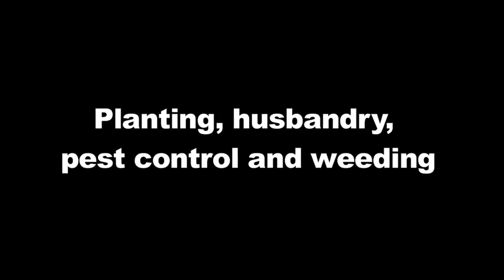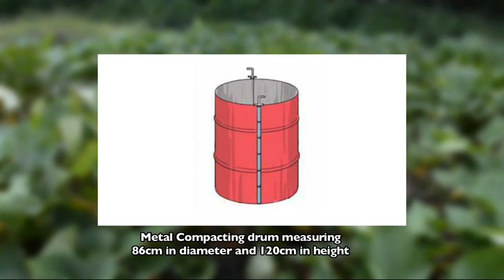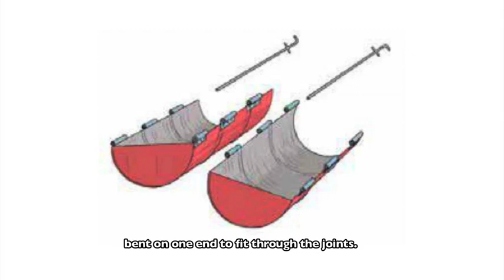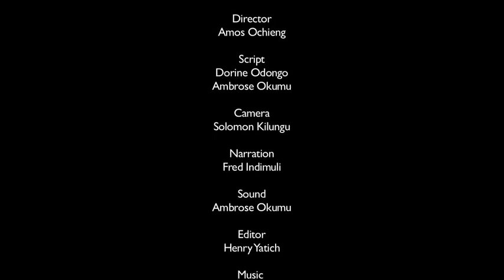Uandalizi wa chakula cha ng’ombe wa maziwa kwa njia ya silage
Filamu hii inaonyesha usanifu asili na ustawishaji wa teknologia ya silage kutokana na viazi vitamu uliofanywa na Kituo cha Mazingira Centre kinachohusika na utafiti na elimu katika International Livestock Research Institute (ILRI). Kazi hii imetekelezwa chini ya mradi wa Green Innovation Centres (GIAE) kwa niaba ya wizara ya serikali ya Ujerumani ya ushirikiano wa uchumi na maendeleo (BMZ).